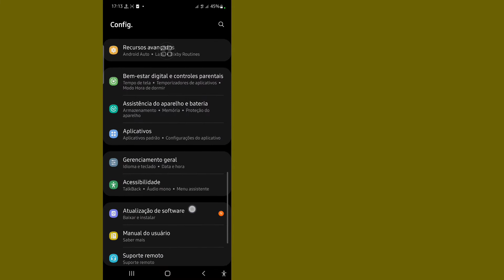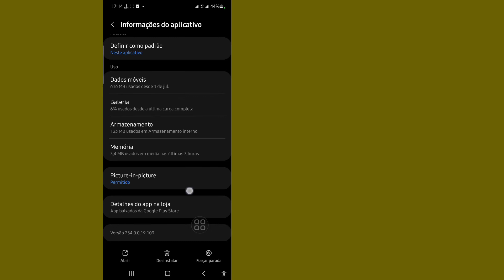Código De Segurança Do Instagram Não Chega | Como resolver o código de segurança do Instagram?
Eu vou te mostrar Como consertar o instagram que não está enviando código de segurança?. Assista a este vídeo e saiba como corrigir o instagram não enviando código de segurança?. [iPhone e Android

Se você não recebeu o código, precisará verificar sua pasta de spam para ter certeza de que não o perdeu. Se ainda não estiver lá, você deve solicitar que eles reenviem o código de confirmação do Instagram. Se você ainda não está recebendo o código de verificação, siga minha etapa. obrigada

Se você tiver algum pedido de tutorial, deixe-me saber nos comentários! Faço para você em 1 dia.